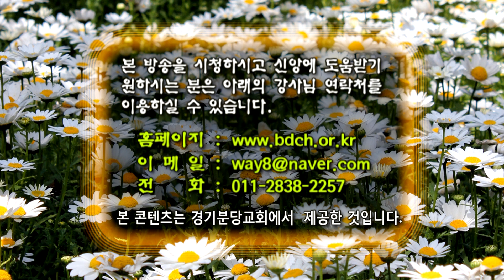GNTV 김영충 - 주일설교 : 생명과 경건